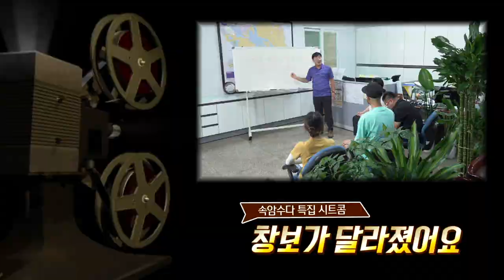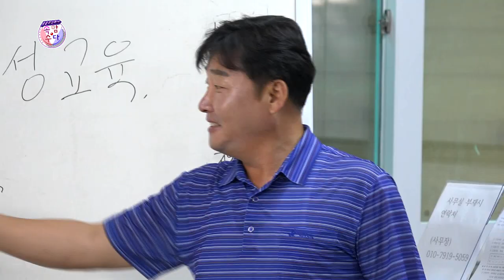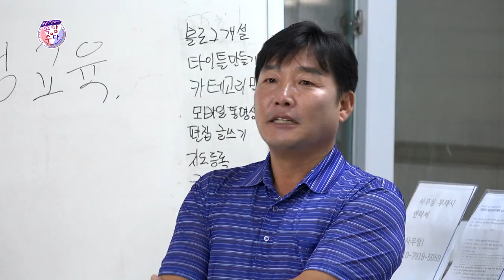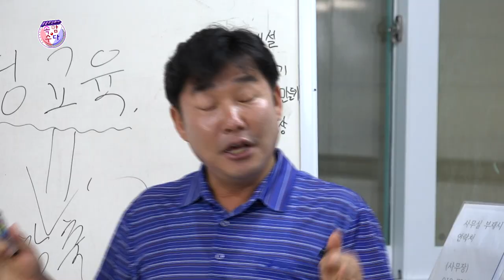창보가 달라졌어요 (속암수다 특집 시트콤 12부) ★웃음주식회사 속암수다★